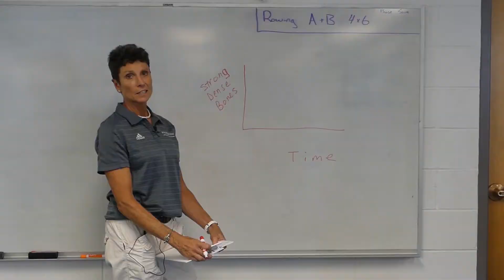Mount Holyoke Athletics Celebrates National Athletic Training Month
Celebrate National Athletic Training Month with us by watching some of Ellen and Catie's best ATC Tip of the Week moments from 2019-20.